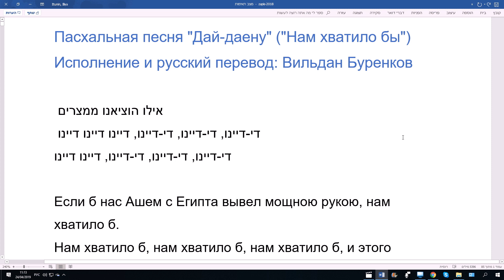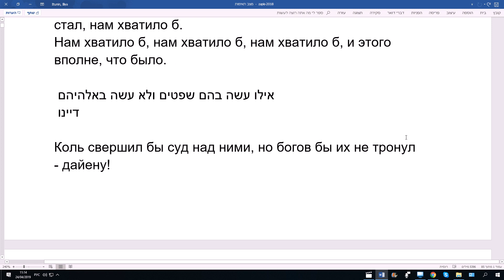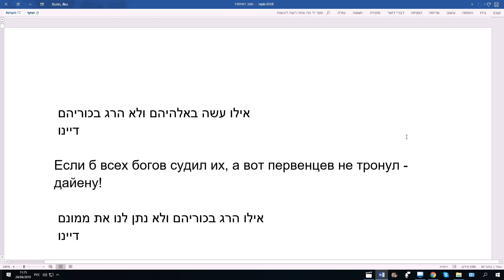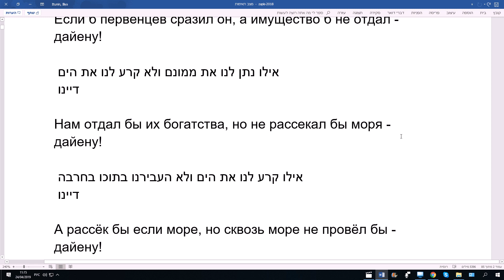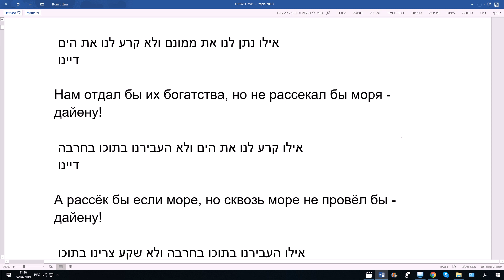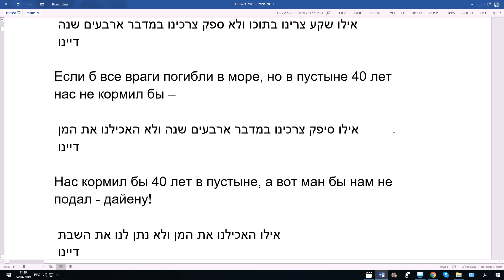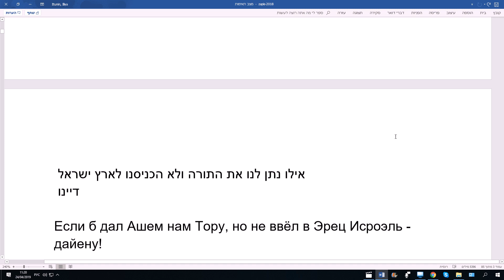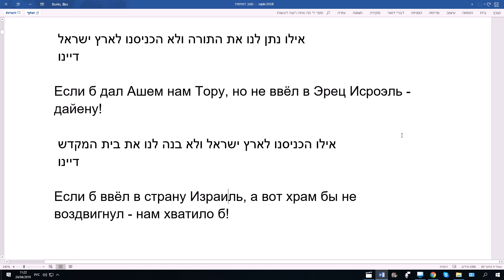Пасхальная песня "Дай-даену" ("Нам хватило бы"). די-דיינו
Исполнение и русский перевод: Вильдан Буренков